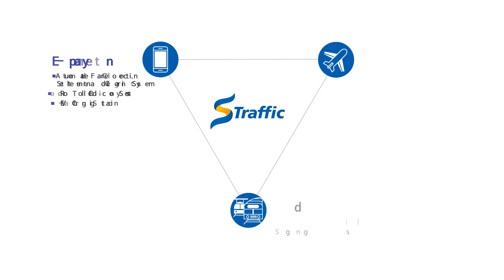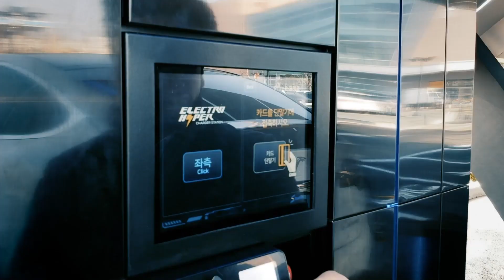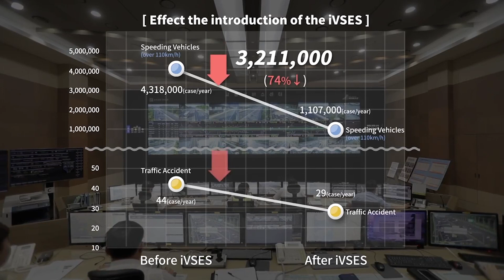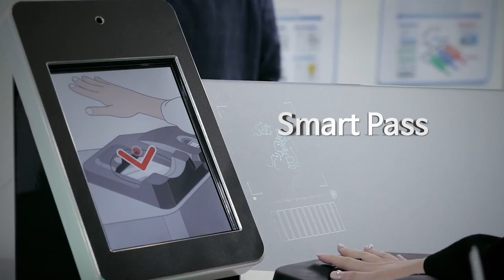STraffic Company Information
STraffic’s direct public mass transit and mobility experience has been in providing solutions for cities and regions where reliance on public mobility services is the preferred,  “first choice” for everyday urban and suburban life, whether the solution is for fare payment, tolling, airport security and access control, high-speed train control, safe driving solutions for highways, or EV-charging. First and foremost, success in providing these solutions is measured in terms of high reliability, a customer experience that is equitable and “frictionless,” and  equipment that is reliable, sustainable, and fit for purpose.